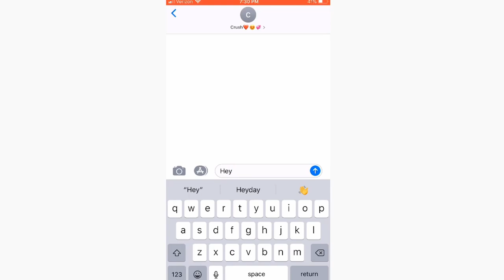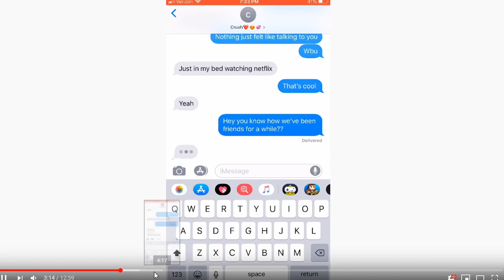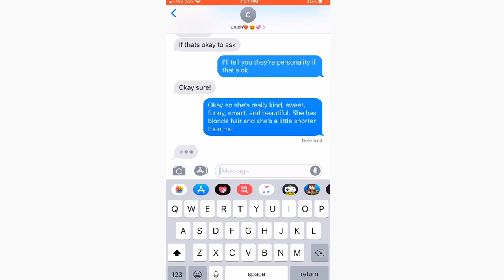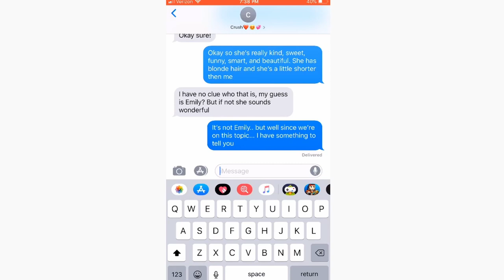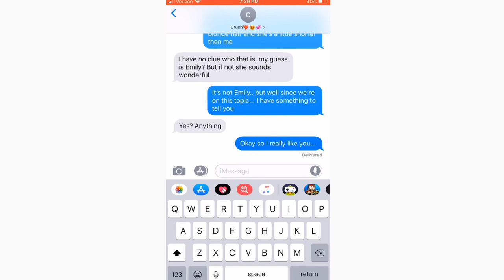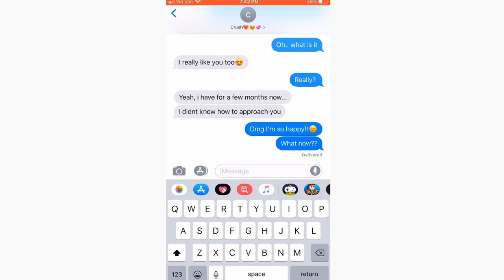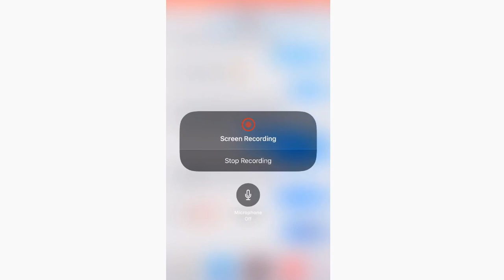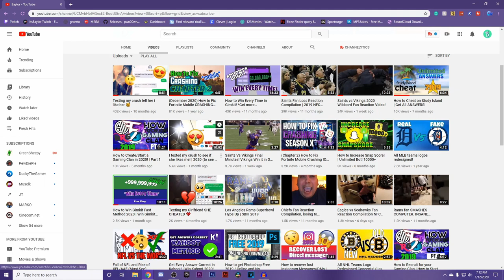I asked out my crush (gone right?) Reaction Video 2020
• In this video, I reacted to the video "asking my crush out" where a guy asked out a girl that he had been talking to for a long time. You'll have to watch the video to see what she says! •
My Equipment
Blue Snowball Mic ➔
Razor Mouse ➔
Razor Keyboard ➔